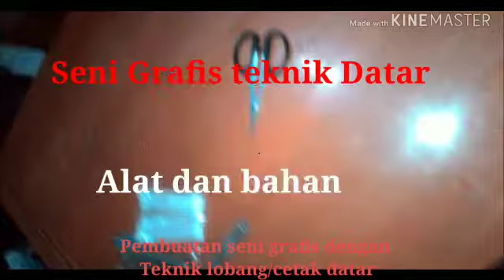Pembuatan karya grafis dengan teknik lubang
Seni grafis adalah salah satu cabang seni rupa yang dibuat dengan teknik cetak sehingga lebih mempermudah memperbanyak karya dengan bentuk yang sama.